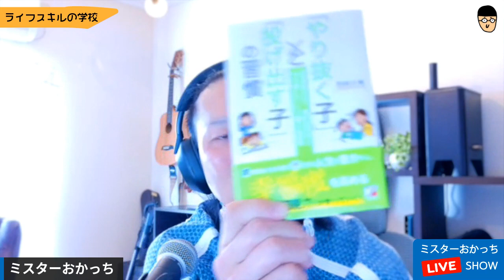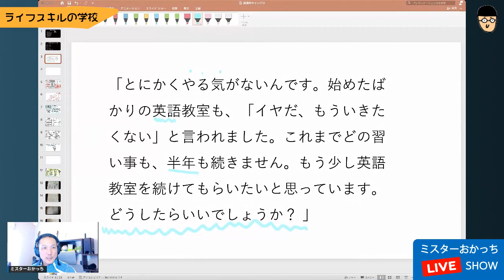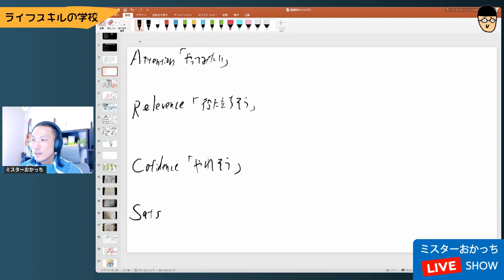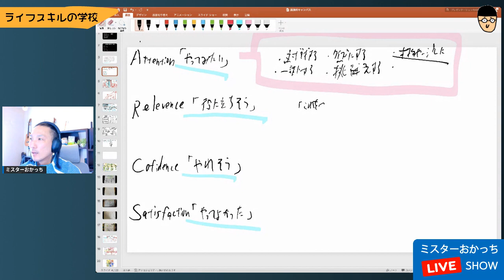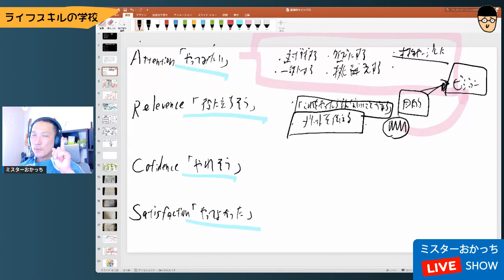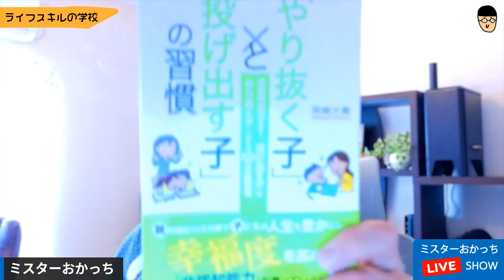子どものやる気を高める心理的アプローチ（ARCSモデル）【web講演】